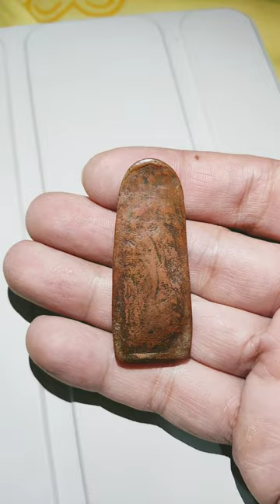เสื้อเกราะแห่งชัยนาท พระลีลาเมืองสรรค์ พิมพ์เล็ก กรุท้ายย่าน หายากมากๆๆๆ